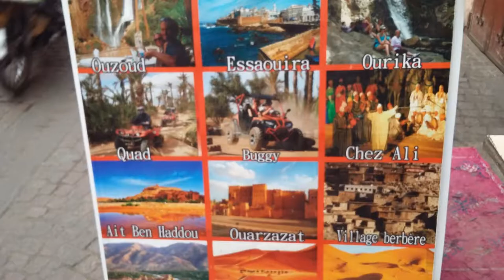Vlog Quad rijden rond Marrakech